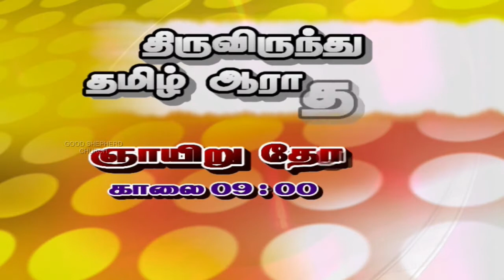Nal Meiparain Kural - (07.01.2018)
Christmas Carol Service Songs